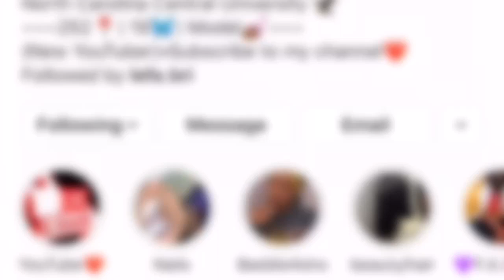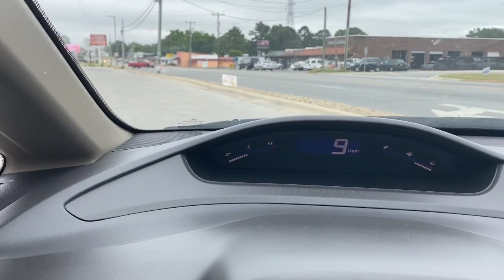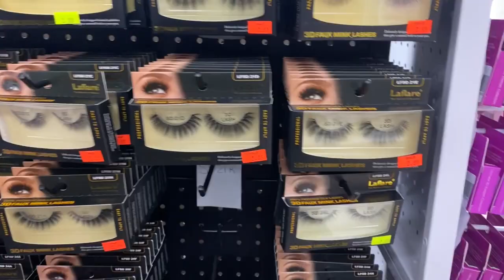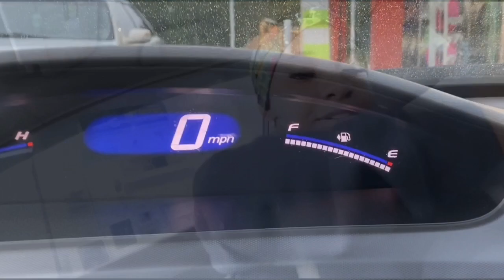VLOG: a day with me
~ In today's video,  you will get to take a ride along with spending a day with me. Even though there’s not much to do due to COVID-19, I’m still trying my best for you guys to get to know me a little better, so stay tuned for more content! The vibe of today’s vlog: “Chill.”
My previous upload if you missed it↙️